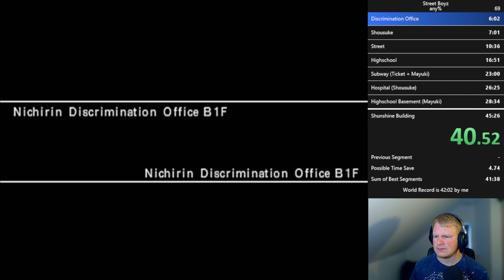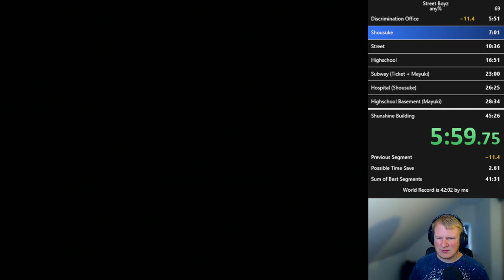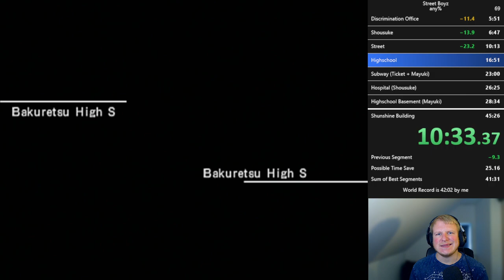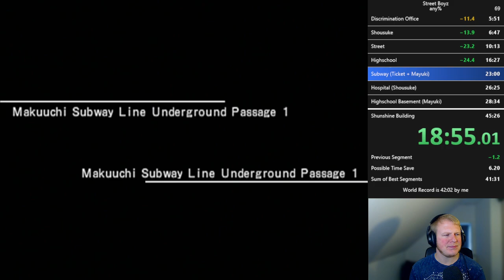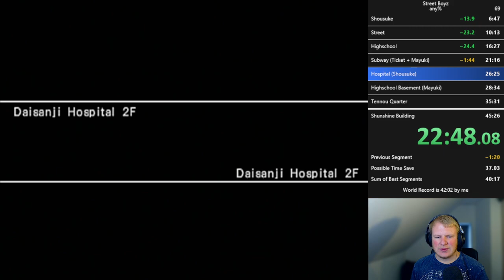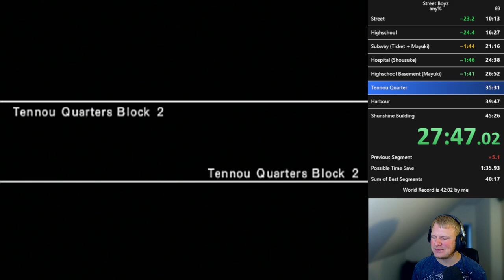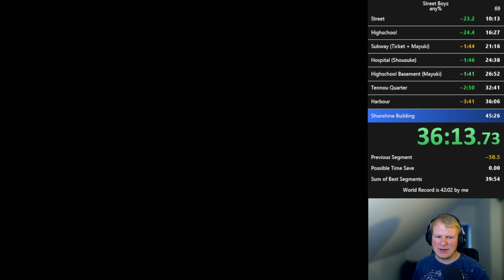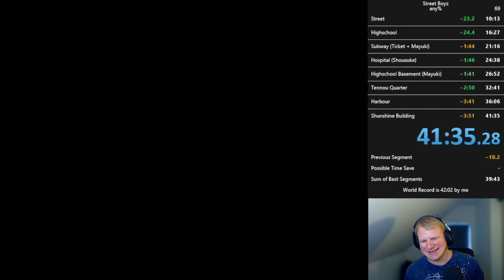Street Boyz any% speedrun in 41:35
Can still be improved a lot, but really just wanted a record with the new route. Saves about 30-60 seconds depending on how well your door clip and Same 2 goes.

Splits in video

0:00 - NDO
5:55 - Shousuke
6:52 - Guren Street
10:18 - Highschool
16:32 - Subway
21:21 - Hospital
24:43 - Highschool 2
26:57 - Tennou Quarter
32:46 - Harbour
36:11 - Sunshine